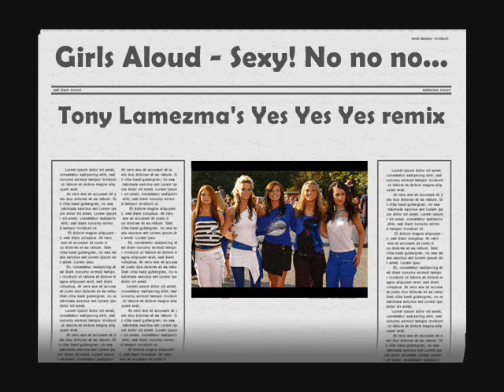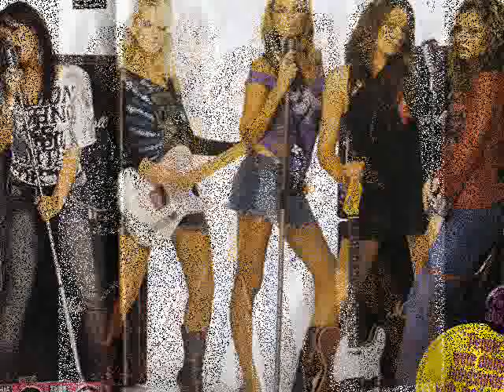Girls Aloud - Sexy No No No (Xenomania remix)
The Xenomania remix to Girls Aloud's 16th single Sexy! No No No...
Fan-made video and is purly for entertainment uses on Youtube only!